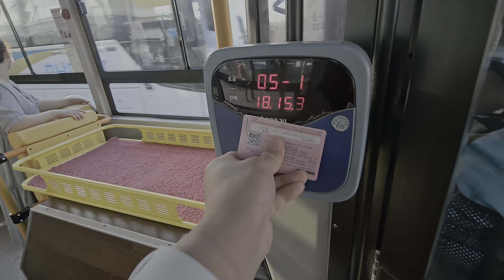(HDR 무편집) 동화운수 지원56번 남광주농협 → 라인효친 21년식 에디슨모터스 스마트093 전기버스 앞면 주행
*이번 영상은 챕터 없이 업로드합니다.

🚌차량정보🚌
회사명
제작사/차종:에디슨모터스 / SMART 093
연식: 2021년 12월
등급: 시내좌석형
엔진명: 전기동력 / ?ps
사용연료: 전기
변속기: ZF 자동변속기
냉방(슈트락)사양: 스페로스 에어컨 4팬
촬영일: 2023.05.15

촬영화질:[(FHD/30fps)]1080p HDR 광각 (두손 촬영)